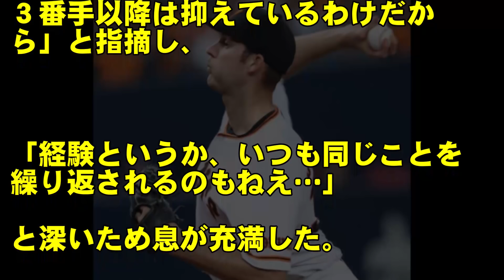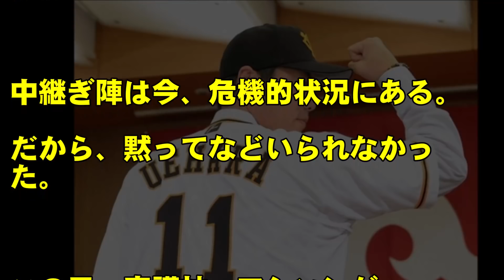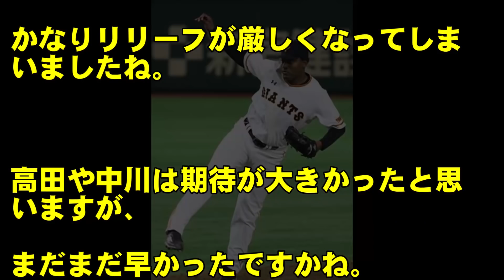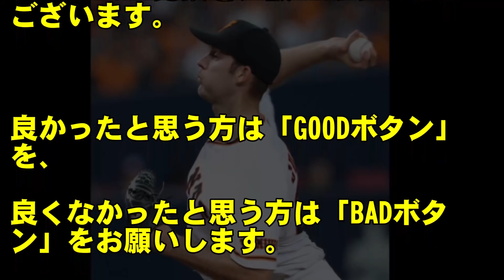プロ野球巨人、マシソン抹消で勝利の方程式崩壊…高橋監督、投手陣の起用に頭悩ます。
プロ野球巨人が7/29の中日戦で、高田がプロ初先発を果たすも２回６失点で敗戦した。高橋監督は高田ではなく、２番手で登板した中川に怒りの矛先を向けた。ストッパーのマシソンが登録抹消されるなど、投手陣が危機的状況に陥っている。

◆プロ野球巨人が自力V消滅…村田コーチ「バッテリーがしっかりしていれば３連勝してた」。広島戦３連敗で窮地に立たされる。

◆プロ野球巨人の重信がパワーアップの大変身！高橋監督、大胆オーダーがズバリ！！

◆プロ野球巨人のマルティネスが、支配下登録！２軍で１４本塁打の内野手、坂本の穴を埋められるか！？